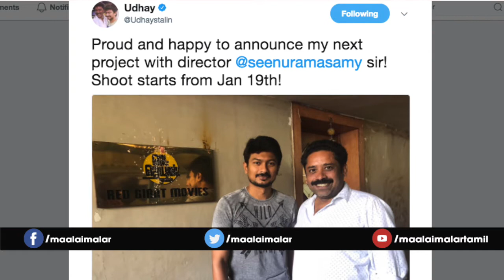Will Udhayanidhi joins with Tamanna?